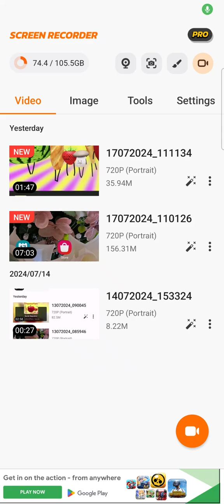secret staycation part 4 same always at part1-3